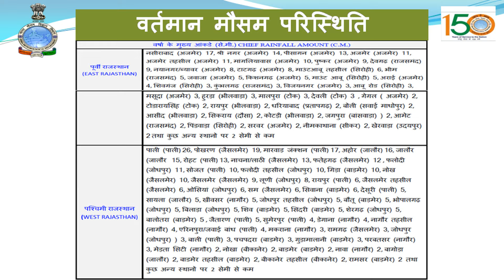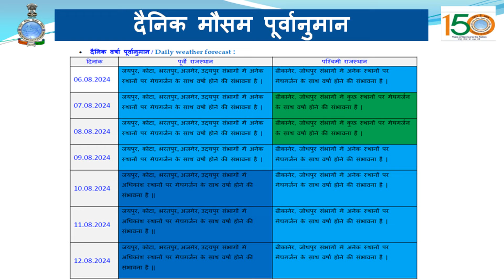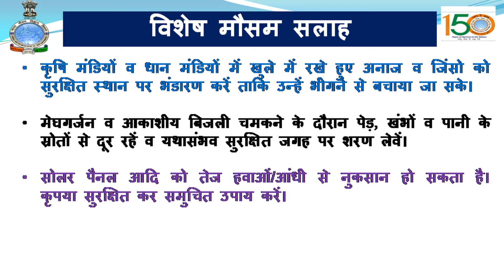आज भी राज्य के कुछ भागों में बारिश की गतिविधियां जारी रहने की संभावना | अपडेट : 06 अगस्त